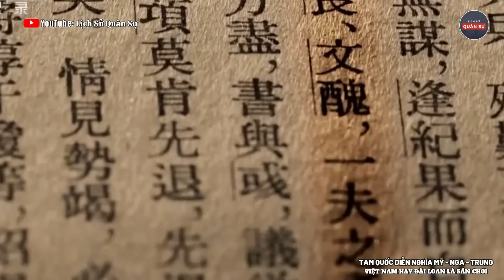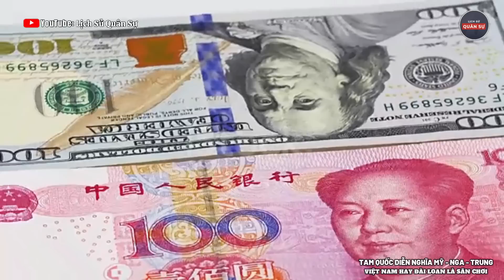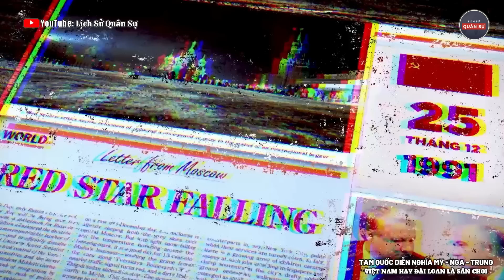Tam Quốc Diễn Nghĩa Mỹ - Nga - Trung Việt Nam Hay Đài Loan Là Sân Chơi | Lịch Sử Quân Sự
lịchsửquânsự, lichsuquansu, tintuc , vietnam , thoisu , Lịch sử quân sự là Kênh Youtube tổng hợp những kiến thức lịch sử, kênh chuyên sản xuất những video về tin tức, lịch sử nhằm đem đến cho khán giả những tin tức mới mẻ hơn. Các thông tin được chọn lọc kỹ và sưu tập từ sách vở, báo chí chính thống của Việt Nam, các đánh giá dựa trên quan điểm cá nhân.
Ngân hàng MB: STK: 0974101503 - Nguyễn Thị Hường
Momo: 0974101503 XIN CẢM ƠN RẤT NHIỀU